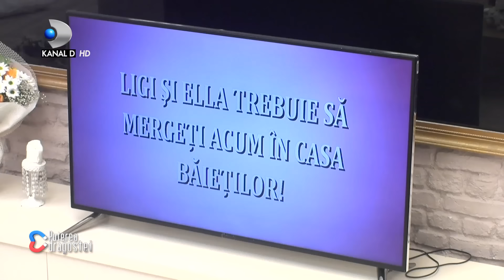SOC! LIGI L-A SARUTAT PE JADOR! Un nou cuplu? Mariana, criza de gelozie! Cum a reactionat Ella?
SOC! LIGI L-A SARUTAT PE JADOR! S-a format un nou cuplu? Mariana, criza de gelozie! "Tu faci femeile sa te urasca!" Cum a reactionat Ella?